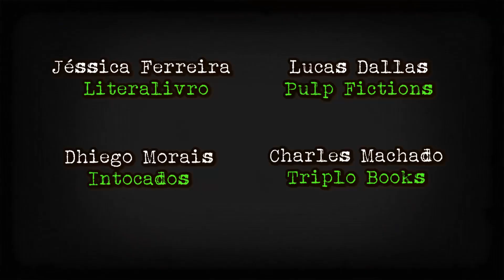Como se pronuncia Cthulhu, criado pelo mestre H.P. Lovecraft?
Um dos maiores mistérios presentes na obra do mestre H.P. Lovecraft finalmente foi revelado. A Caveira convidou alguns parceiros para ensinar como se pronuncia de forma correta o nome do Senhor de R'lyeh.

Aposte no escuro 💀